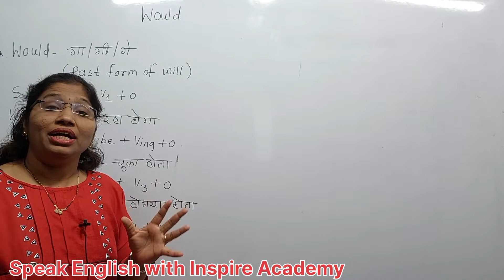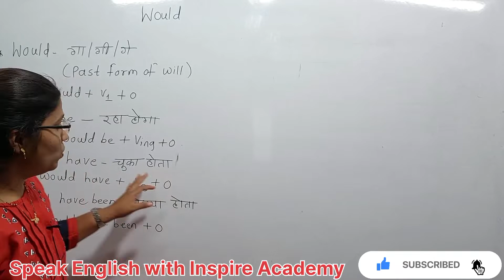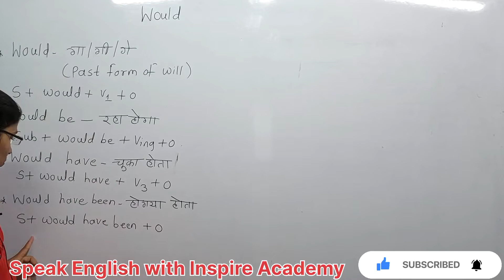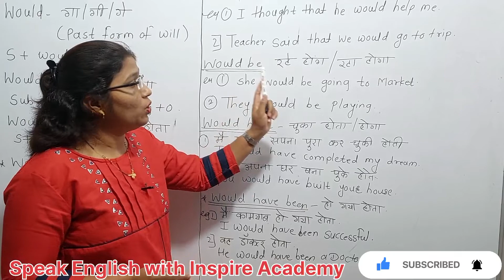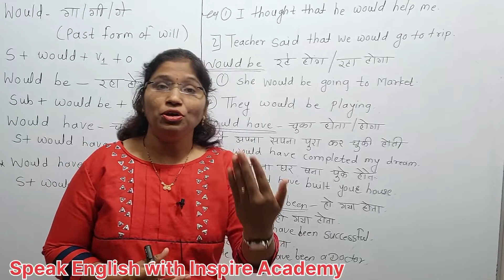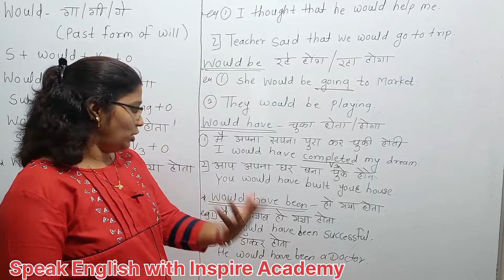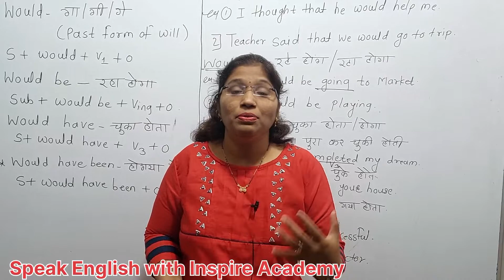WOULD का प्रयोग